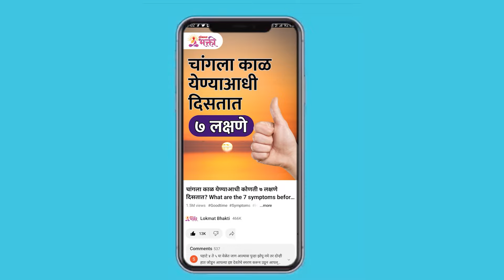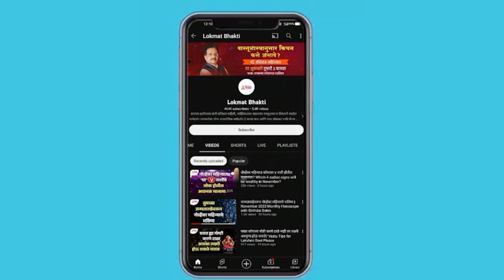Diwali 2024 , Kontya Rashinsathi Labhdayi? | KA3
दिवाळीत या राशींवर लक्ष्मीकृपा | Diwali 2024 , Kontya Rashinsathi Labhdayi?